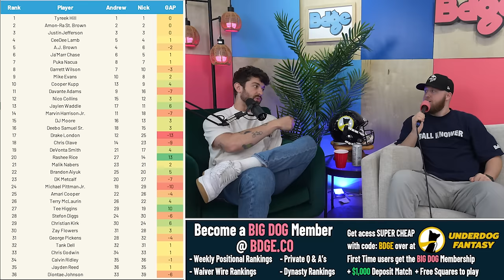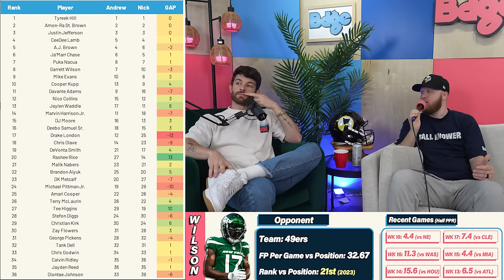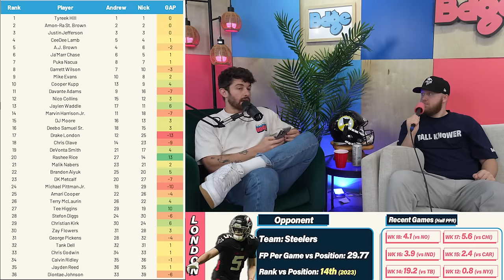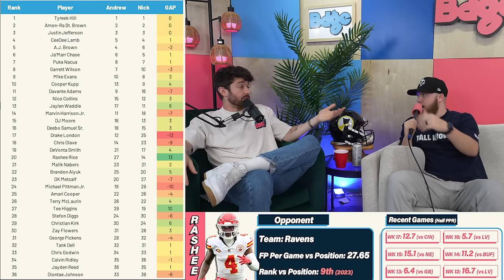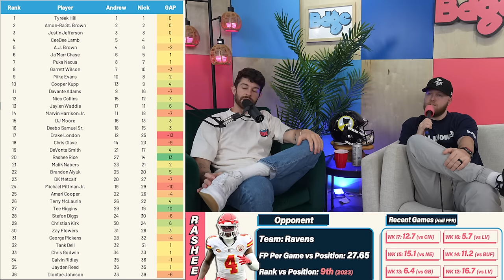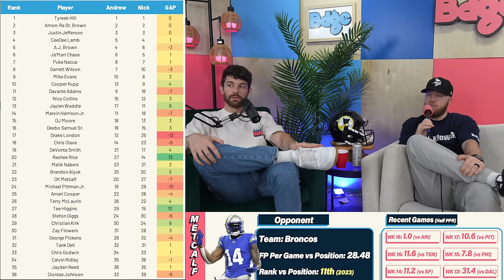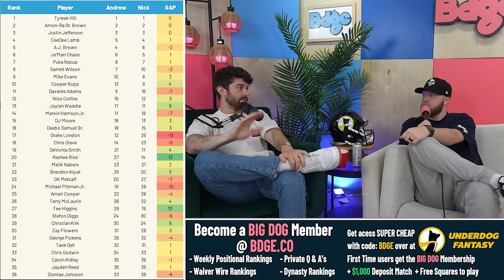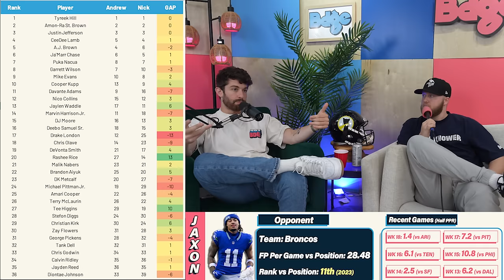Top 36 RBs & WRs for Week 1 of Fantasy Football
stamps
0:00 - its rude to skip intros
0:37 - top 15 RBs
8:32 - josh jacobs
11:02 - alvin kamara
13:22 - rhamondre stevenson
14:30. -tony pollard
15:54 - jaylen warren
18:00 - zack moss
21:31 - deep cut RBs
25:56 - ceedee lamb
30:05 - garrett wilson
31:32 - davante adams
36:15 - drake london
42:21 - rashee rice
45:12 - dk metcalf
47:09 - michael pittman
51:32 - deep cut WRs
53:33 - streamers of the week (QB, TE, DEF)